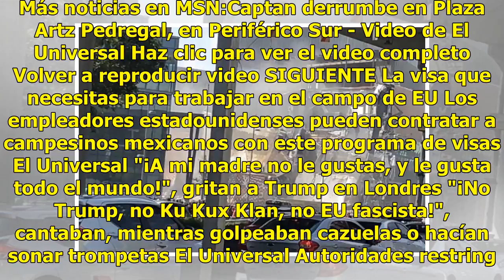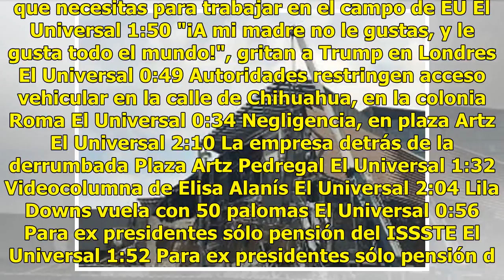Aseguran viga colapsada en ‘Artz Pedregal’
Como parte de los trabajos de mitigación en el derrumbe de la plaza comercial ‘Artz Pedregal’, ubicada en la colonia Jardines de Pedregal de la delegación Álvaro Obregón, trabajadores aseguraron una viga que colapsó y permanecía suspendida. La viga fue cortada en dos secciones para después bajarla a...